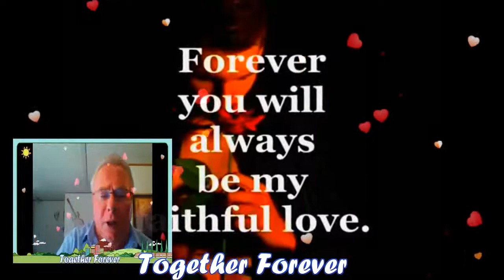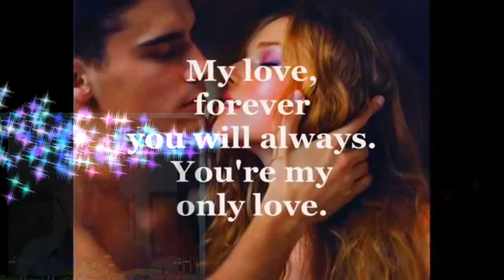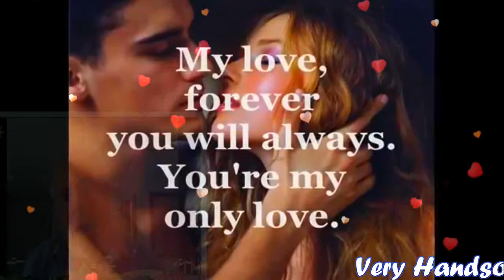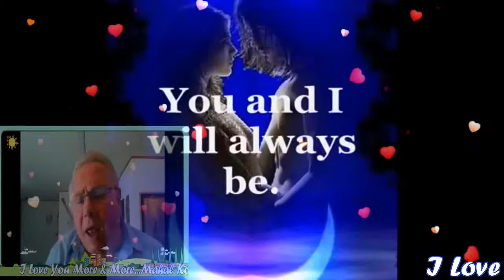Together Forever My Very Handsome Husband,DR.BARRY SORENSON! LoveUMore MABUHAY!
Together Forever...My Love, My Prince Charming,My Darling,My Cowboy,My Sweet,Caring And Loving Very Handsome Husband,DR.BARRY SORENSON! Forever You Will Always Be My, Only Love. Forever You Will Always Be My Faithful Love. Its Always You, You'll Always Be. My Love, Forever You Will Be My First And Only Love.For You Alone I'll Give My Everlasting love. I Promise You, You'll Always Be.You and I Will Never say Good-bye. We'll Never Even Wonder Why. You and I will Always Be, Together Forever.You And I Will Never Say Good-bye. We'll Never Even Wonder Why. You And I will Always be. Together...Forever In Love Mahal Ko! I Love You More And More...MABUHAY! YEHEYYYYYY MASAYA! ! MASAYA!